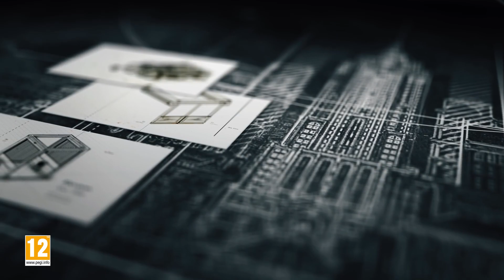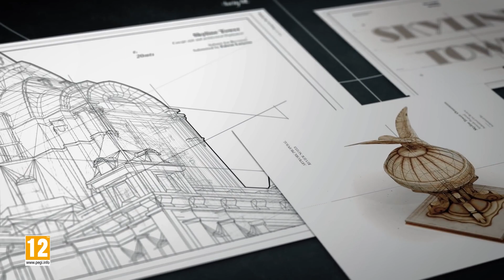Anno 1800 DLC9 The High Life Launch Trailer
Welcome to the High Life!

Immerse yourself in the next chapter of the Anno 1800™ Industrial Revolution with DLC #9: The High Life.
Take your city to grand new heights with modular skyscrapers, shopping arcades and the epic Skyline Tower monument!
Your skyline will never be the same!

So... What is your vision?